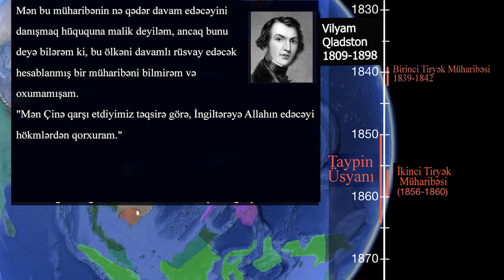Tiryək Müharibələri/ Dünya Tarixi